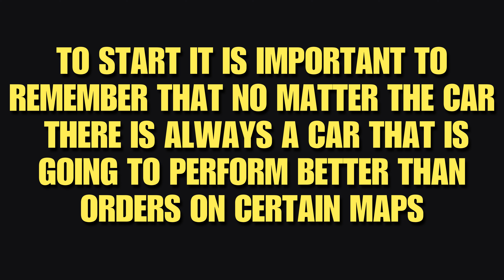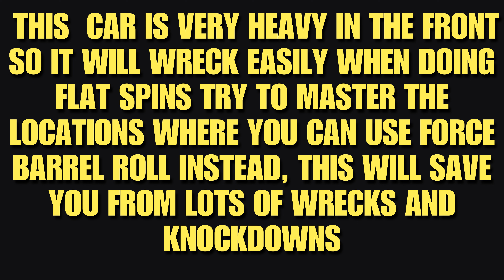Asphalt 8 / How To Master Deus Vayanne For Beginners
Asphalt 8: The Ultimate Racing Thrill

Are you ready to experience heart-pounding speed, adrenaline-fueled drifts, and jaw-dropping graphics? Look no further than Asphalt 8! 🚀

Key Features:

🌟 High-Octane Action: Race through exotic locations, from Tokyo to the Nevada desert, in a lineup of dream cars.
🌐 Multiplayer Mayhem: Compete against players worldwide in real-time races.
🚗 Car Customization: Tune and upgrade your vehicles for optimal performance.
🎵 Epic Soundtrack: Feel the rhythm as you burn rubber on the asphalt.
Whether you’re a casual gamer or a speed demon, Asphalt 8 delivers the ultimate racing experience. Buckle up and hit the accelerator! 🏎️💨

Mastering the Deus Vayanne: A Beginner’s Guide to Success

1. Unleash the Power
2200HP Beast: The Deus Vayanne boasts around 2200 horsepower, making it the most powerful electric hypercar ever created.
Futuristic Interior: Step inside a realm of cutting-edge design and technology.
2. Driving Range Mastery
Nearly 310 Miles: On a single charge, the Vayanne can cover impressive distances. Plan your routes strategically.
Stiff Competition: The Vayanne challenges the big players in the automotive world.
3. Embrace the Concrete Jungle
Urban Agility: Navigate city streets like a pro. The Deus Vayanne thrives where dreams are made of.
Relentless Pursuit: Chase your aspirations with the Vayanne’s electric prowess.
Remember, whether you’re burning rubber in Asphalt 8 or electrifying the roads with the Deus Vayanne, passion fuels every journey. 🚀🔥